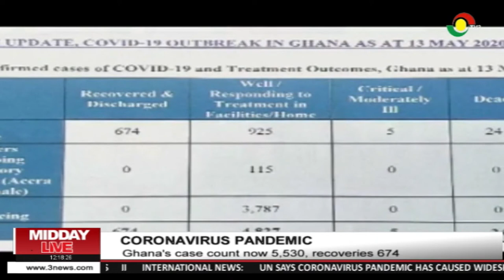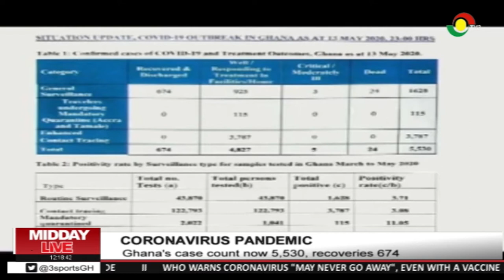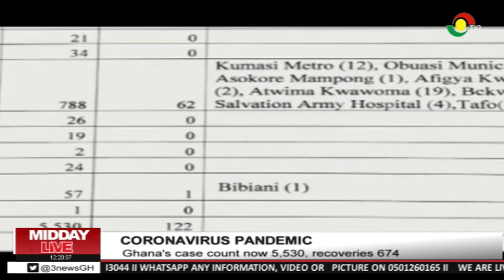MIDDAY LIVE - 14/5/2020